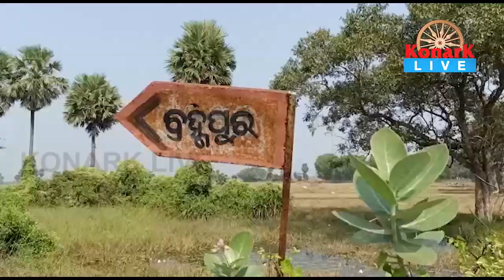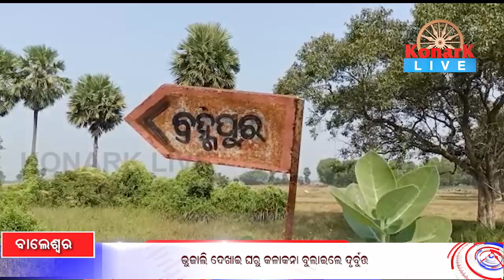ଭୁଜାଲି ଦେଖାଇ ଘରୁ କଳାକନା ବୁଲାଇଲେ ଦୁର୍ବୃତ୍ତ,ବାଲେଶ୍ୱର || BALASORE NEWS